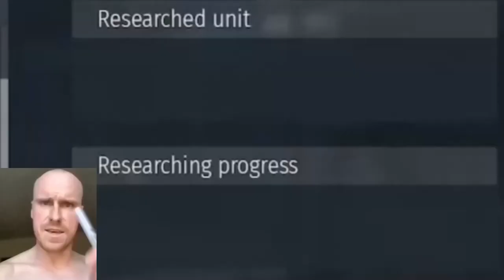grind for AMX-13-90 [warthunder]#49